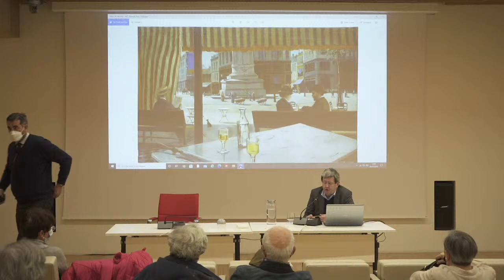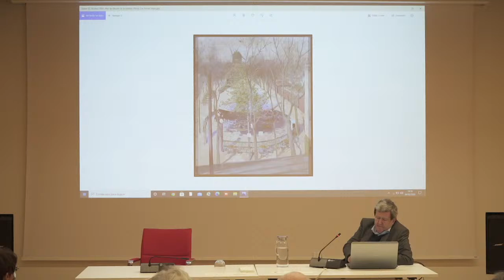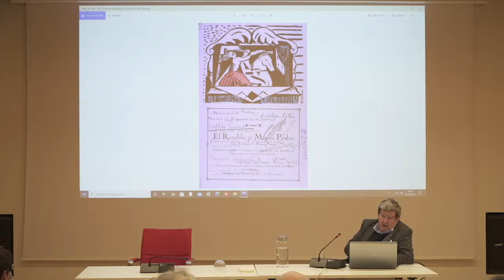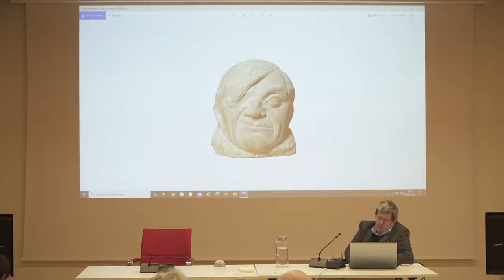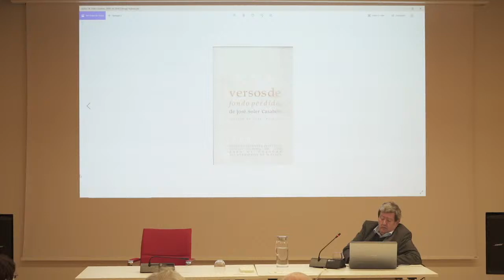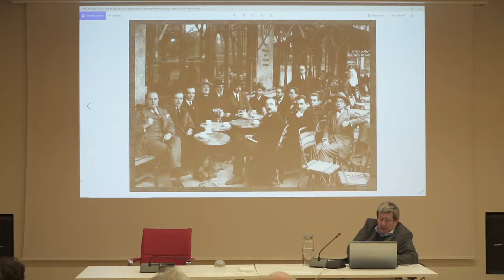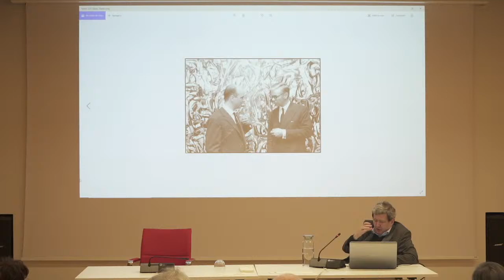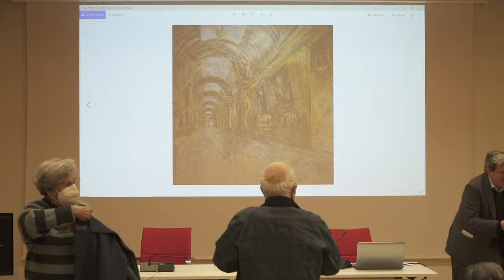Conferencia de Juan Manuel Bonet. Por un mapa del París español.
Última sesión del ciclo "El París español: un siglo de libertad", donde su director Juan Manuel Bonet, impartirá la conferencia Por un mapa del París español. Presentado por Jose María Luna, director del Centre Pompidou Málaga.